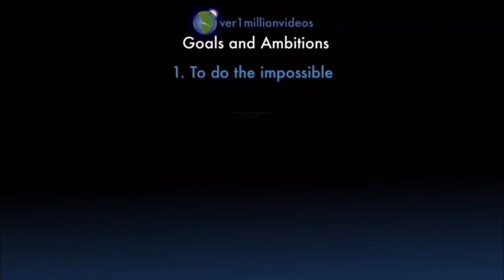Counting to ONE MILLION!!, This is Number 108,907